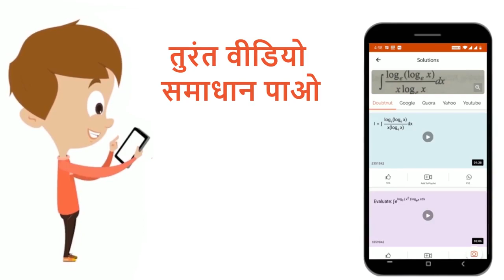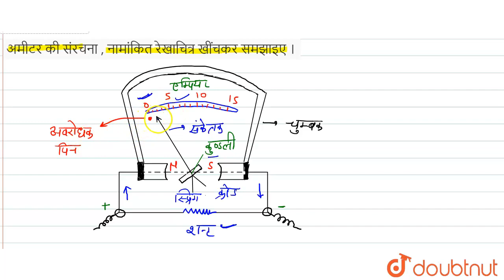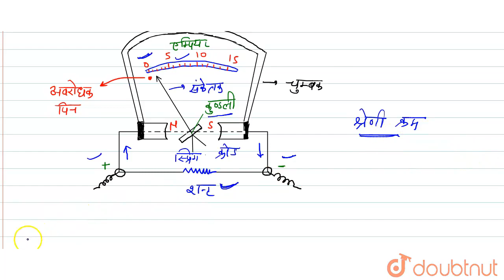अमीटर की संरचना , नामांकित रेखाचित्र खींचकर समझाइए । | 12 | गतिमान आवेश एवं चुम्बकत्व | PHYSICS...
अमीटर की संरचना , नामांकित रेखाचित्र खींचकर समझाइए ।
Class: 12
Subject: PHYSICS
Chapter: गतिमान आवेश एवं चुम्बकत्व
Board:Madhya Pradesh Board

👉 Have Any Query? Ask Us.